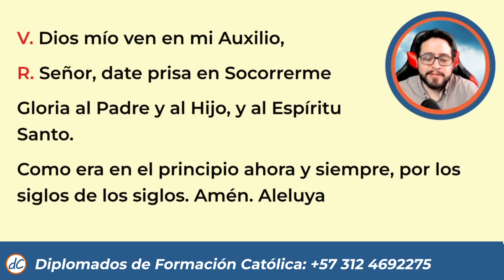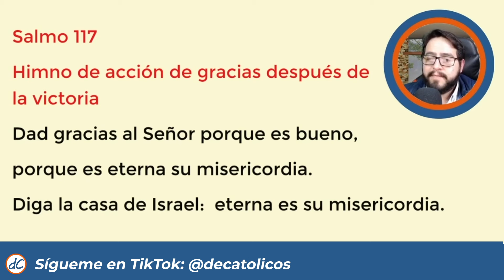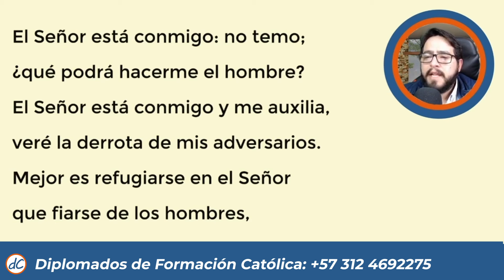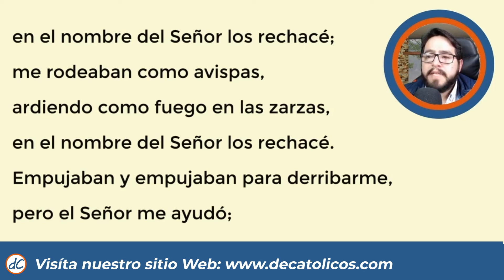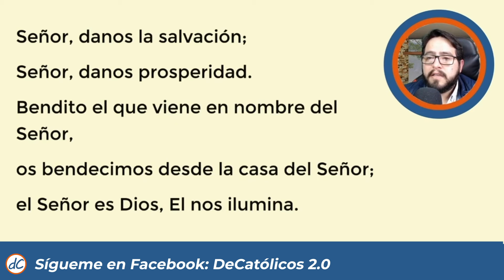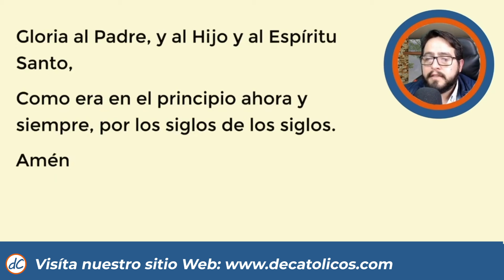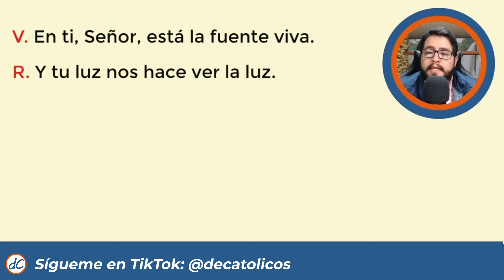🌼HORA TERCIA DE HOY 6 de Octubre de 2024 | Oración de media mañana🙏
★★🙌HORA TERCIA DE HOY 🙌 | Liturgia de las horas de hoy Oración de medio dia de  6 de Octubre de 2024

Tercia de hoy, hora tercia de hoy, hora tercia liturgia de las horas, hora tercia del dia de hoy, hora tercia hoy, liturgia de las horas, oracion de media mañana, oracion de tercia de hoy, oficio divino, hora intermedia, oremos juntos